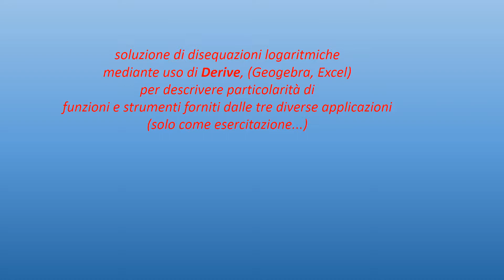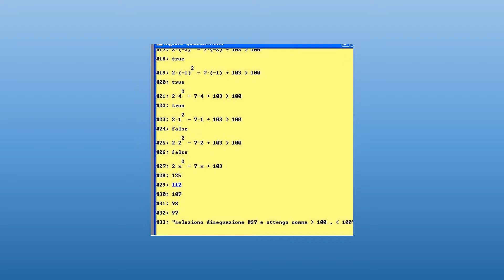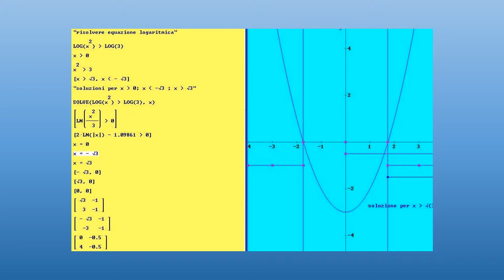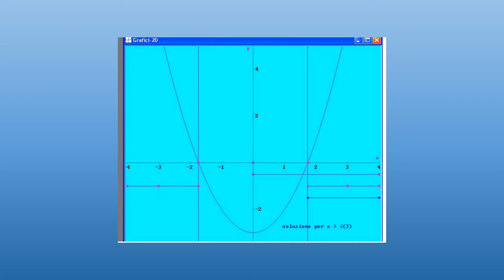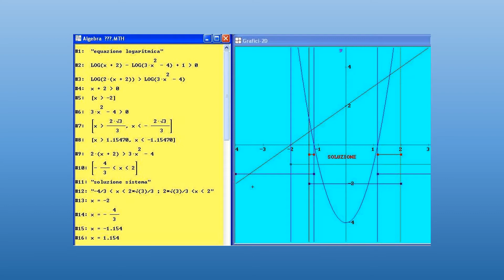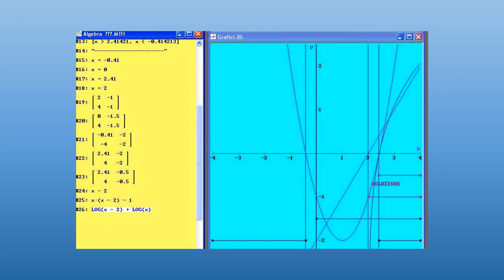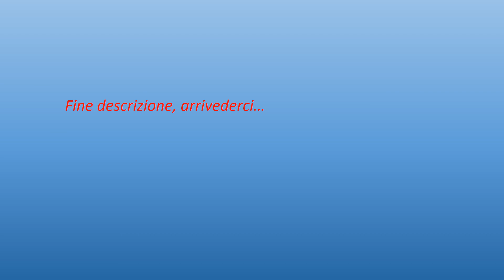disequazioni logaritmiche risolte con derive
soluzione di disequazioni logaritmiche
mediante uso di Derive, (Geogebra, Excel)